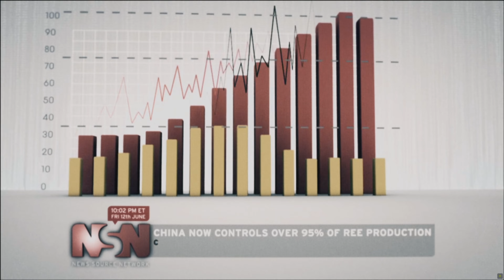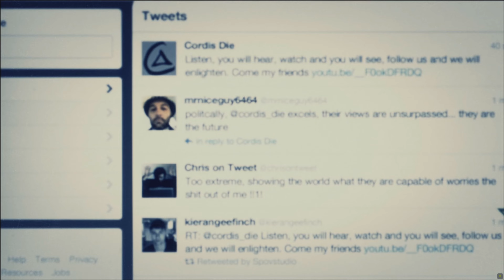CALL OF DUTY BLACK OPS2 CELERIUM PC CAMPAIGN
Black Ops II is the first Call of Duty video game to feature branching storylines, in which the player's choice affects both the current mission and in turn, the overall course of the story. Known as "Strike Force missions", these branching storylines appear during the 2025 storyline and feature permanent death. The success or failure of these missions can have ramifications for the wider campaign storyline. Choosing one of the missions locks out the others unless the player begins a fresh campaign.[13]

Strike Force missions allow the player to control a number of different war assets, such as unmanned aerial vehicles, jet fighters and robots. If the player dies in a Strike Force mission, the campaign continues recording that loss, as opposed to letting the player load a previously saved checkpoint. The player's progress in the Strike Force missions may go on to change even the plans of the story's antagonist, Raul Menendez.[13] By the end of the game, the player may have changed the results of the new Cold War.

Similarly, in the main story missions, there are certain points where the player is given different choices and paths to progress, which could have an effect on the gameplay, as well as the story. Black Ops II is also the first game in the series to allow the player to customize their loadout before beginning a mission, creating freedom in choosing how to approach a mission.